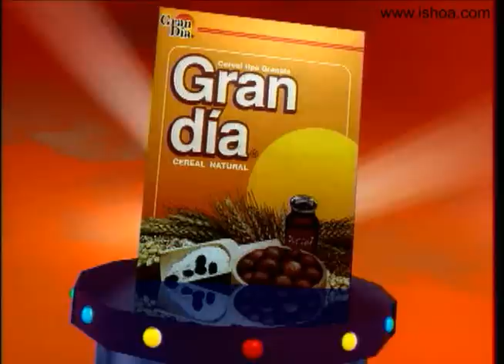Ishoa EstuDios Animacion 3d Cereales Gran Dia - Manuel Recinos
Animacion 3d, logo gran dia, cajas animadas, looney tunes cerales,
cereales gran dia, frosted flakes, corn flakes, cocoa flakes, dulcias
anillitos, tunel 3d, comercial 3d, ishoa estuDios, cortinas animadas,
manuel recinos, ishoa EstuDios

3D animation, logo big day, animated cartons, cereal looney tunes,
big day cereals, frosted flakes, corn flakes, cocoa flakes, dulci
anillitos, 3d tunnel, commercial 3D ishoa studies, curtains animated
Manuel Recinos, ishoa Studies